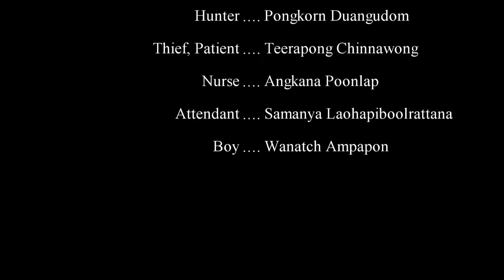A Worn Path by Eudora Welty